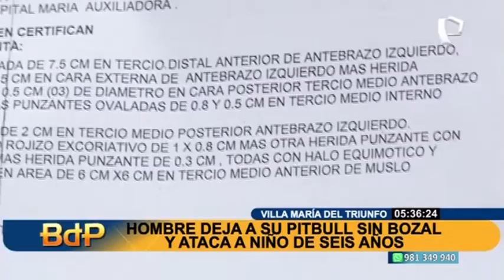Madre de niño atacado por perro denuncia indiferencia por dueño del can: “Me depositó 100 soles”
La madre de un niño que fue atacado por un perro de raza pitbull en el sector de Nueva Esperanza en el distrito de Villa María del Triunfo expone que su pequeño casi pierde la vida por las cruentas mordeduras del animal y denuncia que el dueño del can no se está haciendo responsable de gran parte de los gastos médicos que necesita el niño.

La madre expone que el tratamiento de la recuperación del niño de 9 años asciende a los 500 soles y que el perro le realizó tres mordeduras profundas que le dejaron heridas abiertas al pequeño. “Se veía su hueso”, expuso.

La progenitora del agraviado mencionó que hasta el momento el dueño del perro solo le ha depositado 100 soles para cubrir los gastos de los tratamientos del menor, quién posiblemente necesite una operación.

“Me dijeron, gracias a Dios que no lo encontré desangrado”, fue uno de los comentarios que le dijo el personal médico a la madre quién ya realizó la denuncia respectiva.

PERFIL DEL DUEÑO DEL PERRO

El dueño de este agresivo perro, identificado como Vicente Martín López Gutierrez, cuenta con antecedentes por violencia contra la mujer.

Este can, que ya cuenta con precedentes de haber atacado a otros niños y perros de razas pequeñas por estar suelto y sin bozal.

Hasta el momento el responsable no se ha pronunciado públicamente por este caso.